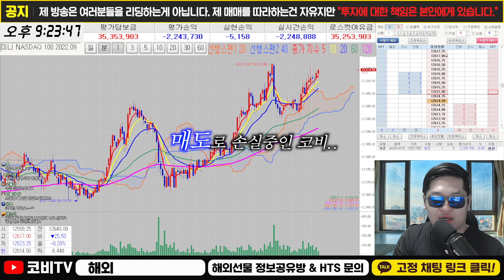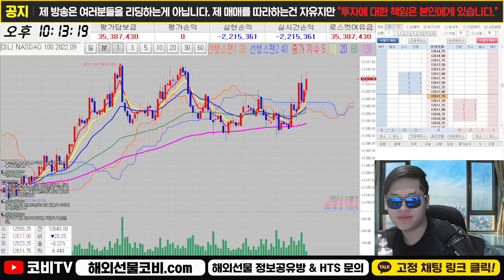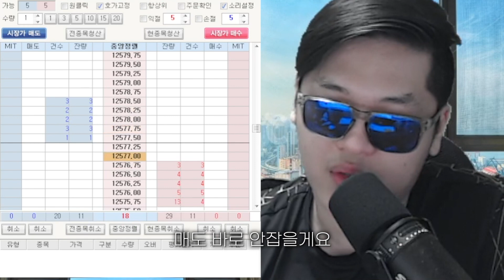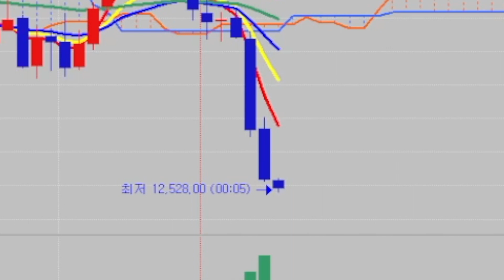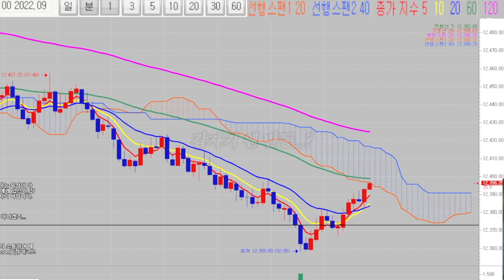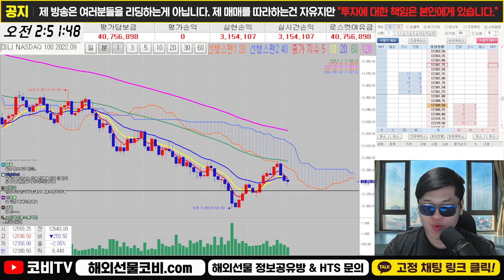해외선물 매매 중 의도치 않게 포지션이 물렸습니다..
해외선물 코비는 철저한 원칙을 갖고 매매하는 트레이더입니다. 그러나, 의도치 않게 한 포지션에 큰 금액을 물리게 되었다 합니다. 과연 대처는 어떻게 할까요?